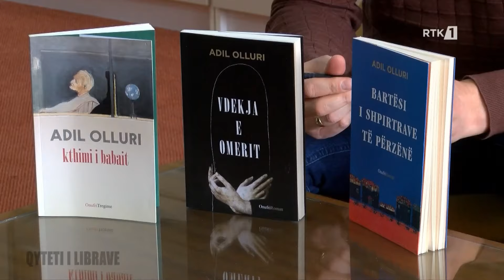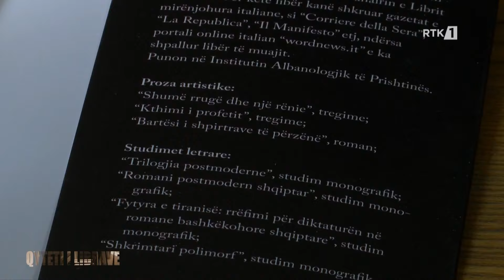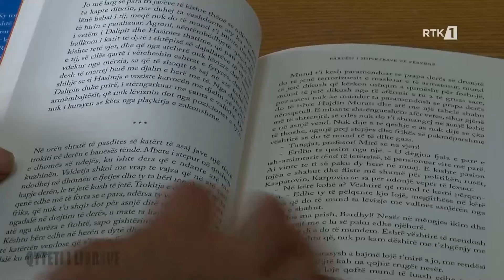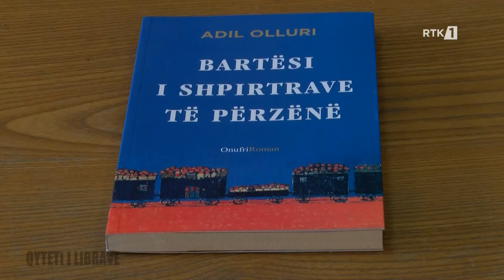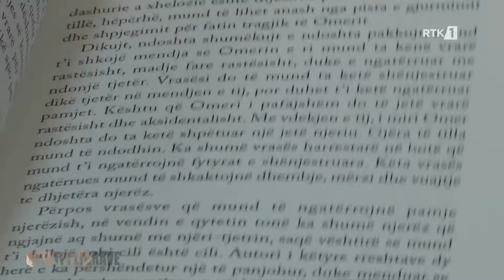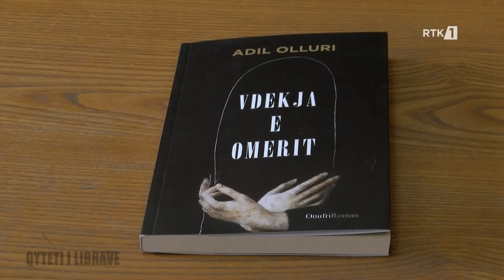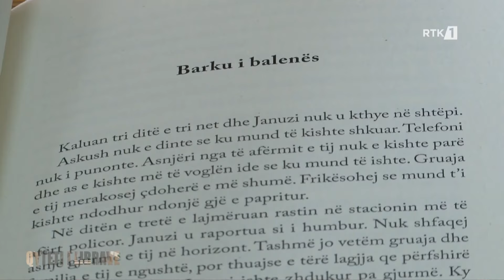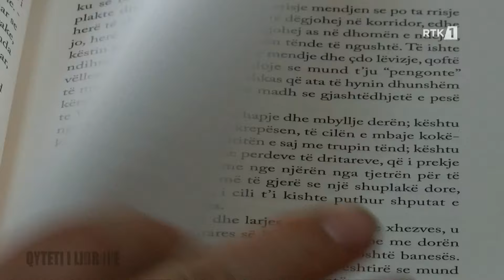Qyteti i Librave 04.05.2024